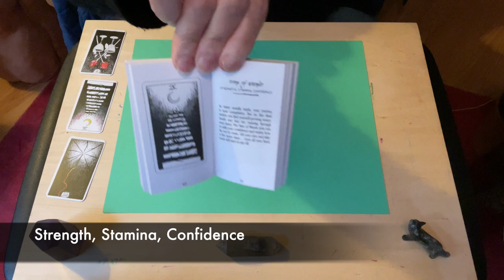Drawing with Intention: Releasing Cultural and Self-Imposed Restrictions